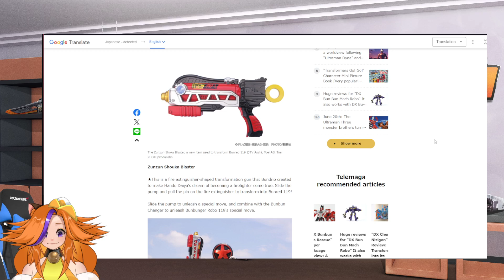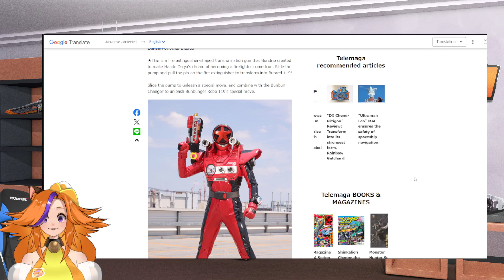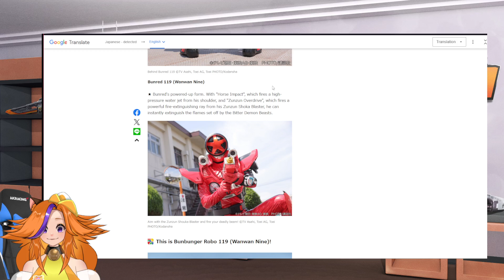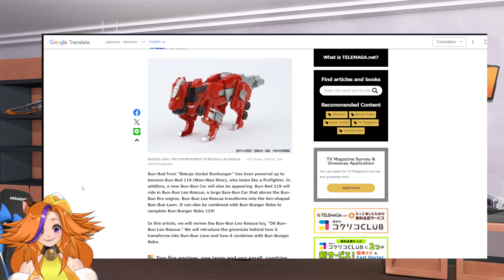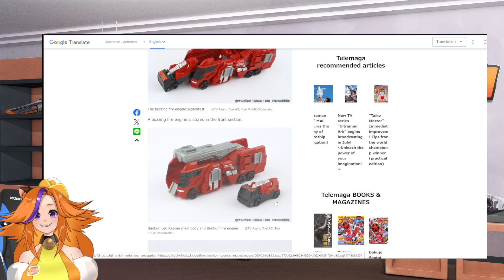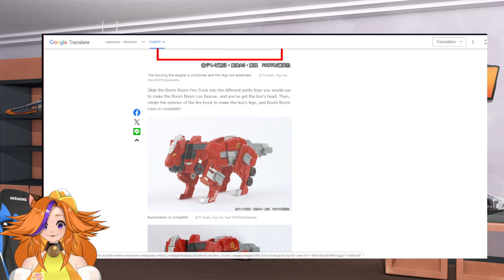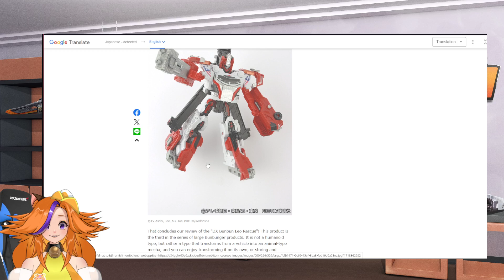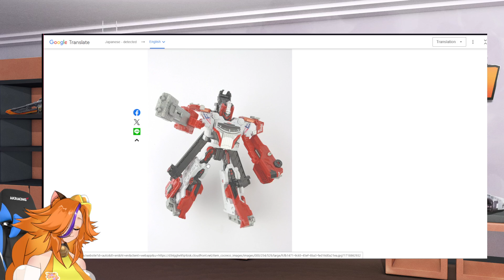Boonboomger BunRed 119, This looks TOO GOOD nya~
What do you think about the NEW forms being announce for Boonboomger?? These look SO GOOD nya~~~

AriNyaTou for watching! 🌟

Stay up-to-date with weekly episode reviews, toy releases, show news, and engaging discussions. Let’s enjoy the world of toku together!

Caturteer Channel - For animation, Live2D, art, and creative challenges!
Gamer Catgirl Unscripted - Gaming streams, vlogs, and personal insights.

🎥 Equipment List:

Recording Mic:  Avermedia USB Microphone AM310
Wireless Mic:  Audio-technica System 10 ATW-1701-L
Drawing Tabler:  XP-PEN Deco 01 V2, XP-PEN Artist 13.3, Xencelabs Medium
Capture Card:  Avermedia Live Gamer Portable 2, Avermedia Livegamer Extreme 3
Headphones:  Audio-Technica ATH-SQ1TW